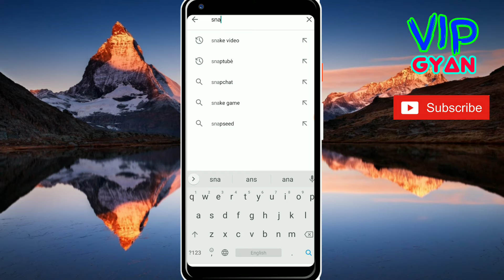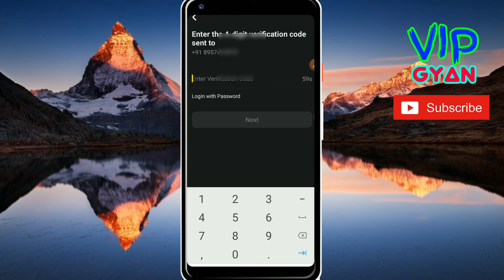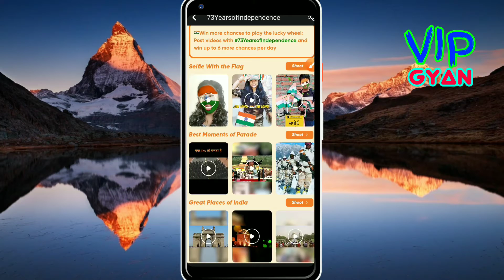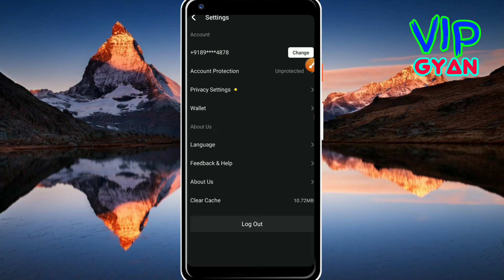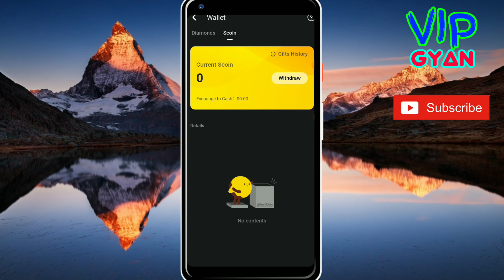How To Earn Money By Snack Video App // Snack Video Se Paise Kaise Kamaye // Snack Video App .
This video about How To Earn Money  By Snack Video App // Snack Video Se Paise Kaise
Kamaye // Snack Video App Kaise Use Kare.
Namskar doston aap aabhi  ka  hamare youtube channel mein Swagat Hai. Doston main aap sabhi ko is video me bataya hoon ki app sab kis prakar se apne mobile me Snack video app ka use kar sakte hai aur id kaise banate  hai. doston agar aap ko hamari yah chhoti si video acchi lagi ho to video ko like share comment Karen aur channel ko subscribe Karke bell icon ko press  kar  dijiye.